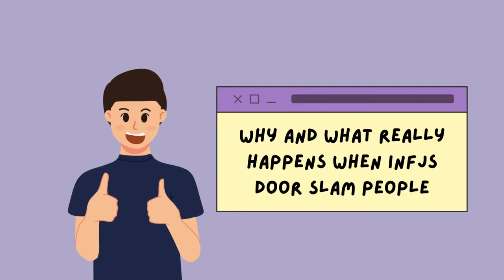What INFJ Door Slam Feels Like (To INFJs and the Receiving End)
The INFJ door slam is a perplexing phenomenon. One moment, the INFJ is their usual sweet, caring self. The next, they’ve shut you out completely. What could possibly cause such a drastic behavior change?

There’s no simple answer, but one thing is for sure: after the INFJ door slam, repairing the damage inflicted on the INFJ can be difficult for the receiving end.

If my blogs and videos are of some help to you, you might also want to check out my e-book, "Not Lazy, Just INFP"
Thanks! :)

Animation: Margarette and Shang